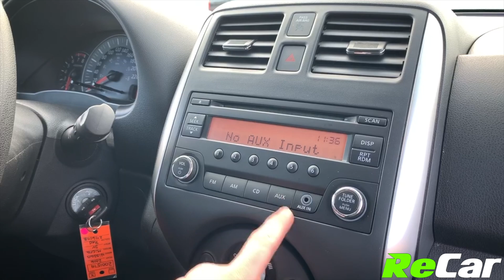2016 NISSAN MICRA SV - 200157A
FUEL SIPPING MICRA SV WITH AIR CONDITIONING AND REMOTE ENTRY!

1.6L 4-Cylinder Engine, Automatic Transmission, Air Conditioning, Bluetooth Audio, MP3 Player, Power Heated Mirrors, Remote Entry and much more!

This Micra SV is great on gas and it comes backed by our ReCar Certification!

SEE FULL DETAILS HERE:
362 Rothesay Avenue, Saint John, NB, E2J 2C4